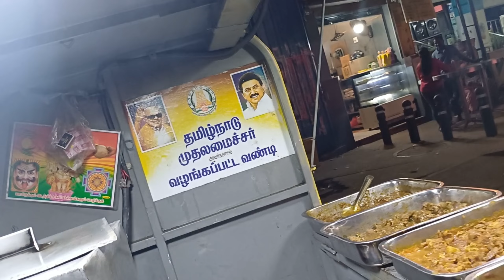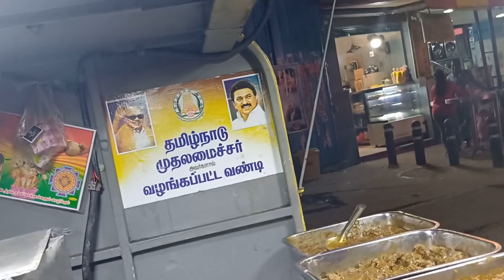மக்களுக்காக அண்ணா நகரில் 50ரூபாய் டிபன் சென்டர் | Sakthi Tiffin Center | Idea Mani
Shop Details: 📍
Sakthi Tiffin Center - Trisha Kadai
Next to Anna Nagar Rountana
Opp to Reliance Trends
Anna Nagar Chennai